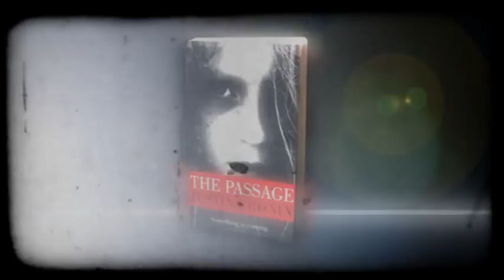The Passage Episode 5 The Twelve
The final of a series of videos in which author, Justin Cronin visits some of the key locations of his bestselling book The Passage.

His journey across America coming to an end, Justin reveals some key information about The Twelve, the upcoming sequel to The Passage. (Contains minor spoilers)